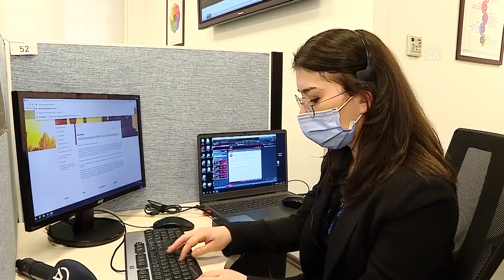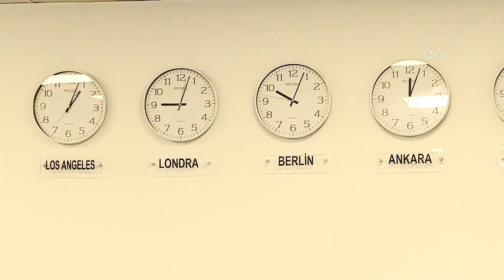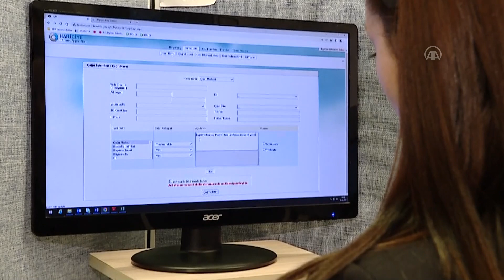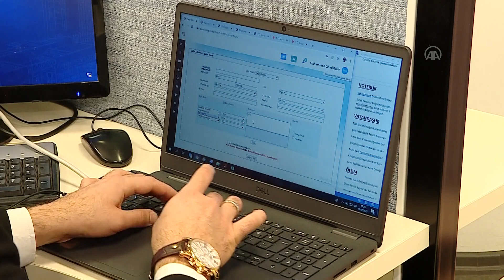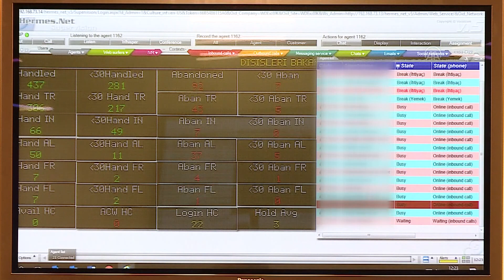Konsolosluk Çağrı Merkezi 2005'ten bu yana 7,5 milyon çağrıya yanıt verdi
Dışişleri Bakanlığı Konsolosluk Çağrı Merkezi (KÇM), kurulduğu 2005'ten bu yana 7,5 milyon çağrıya yanıt verirken yarasa ısıran vatandaş da çağrı merkezini aradı, Paris ünlüler mezarlığında mahsur kalan da.

Yurt dışında yaşayan vatandaşların birçok resmi işlem, talep ve beklentileri için Dışişleri Bakanlığıyla iletişim kurmada başlıca araç haline gelen KÇM, Contact Center World tarafından düzenlenen yarışmada "En İyi Kamu Hizmeti" kategorisinde, dünyanın en iyi çağrı merkezi seçilerek altın madalya kazandı.

KÇM'nin çalışmalarını AA muhabirine değerlendiren Konsolosluk İşleri Genel Müdür Yardımcı Vekili Yavuz Kül, 2005'te kurulan, 2010'de ise bugünkü formatta 7 gün 24 saat hizmet veren merkezde 60 personelin çalıştığını söyledi.

Mevzuat uzmanlarının da yer aldığı personelin Türkçe, İngilizce, Fransızca, Almanca, Flamanca, İtalyanca, Rusça ve Arapça dillerinde hizmet verdiğini anlatan Kül, "Marttan itibaren işitme engelli vatandaşlarımıza yönelik olarak bir de uluslararası işaret dili hizmeti vermeye başlayacağız. Bu dille beraber hizmet verdiğimiz dil sayısı 9'a çıkacak." diye konuştu.
KÇM'nin çağrılara yanıt verme hızının ortalama 9 saniye olduğunu vurgulayan Kül, çağrı merkezinin kuruluşundan bu yana 7,5 milyon, 2021'de ise 754 bin çağrıyı yanıtladığına dikkati çekti.

- Kovid-19 sürecinde 233 bin talep alındı

KÇM, uluslararası arenada yaşanan kriz ve gelişmelerde de vatandaşların güvenli şekilde Türkiye'ye getirilmelerinde önemli rol oynadı.

Libya'da yaşanan gelişmeler sırasında 9 bin 641 çağrıyı yanıtlayan KÇM, 30 bin dakikalık görüşme gerçekleştirirken, Yemen'deki gelişmeler sırasında 208 acil çağrıyı yanıtladı, 1000 dakikadan fazla görüşme yaptı.
Kovid-19 salgını sürecinde 233 bin 332 talep alan KÇM'ye Afganistan'dan ise 3 bin 209 yardım talebi çağrısı yapıldı. KÇM, Afganistan'da yaşanan olaylar sırasında 11 bin dış arama da yaparken 9 bin 628 kısa mesaj gönderdi.

Son olarak Etiyopya'da yaşanan çatışmalar esnasında 54 yardım talebini karşılayan KÇM, Kazakistan'daki protestolar döneminde ise 714 çağrıya yanıt verdi, 1500 arama ile 232 kısa mesaj iletisi yaptı.
Kriz anlarındaki gelişmelere ilişkin açıklamada da bulunan Kül, böyle dönemlerde vatandaşlarla sürekli temas kurulduğunu anlatarak bu dönemde kısa mesaj yoluyla konum paylaşma dahil her türlü müdahalenin gerçekleştirildiğini kaydetti.

- Asansörde kalan da aradı yarasa ısıran da

KÇM'de görev yapan personel, önemli resmi işlemler dışında ilginç çağrılar da aldı.
Çağrı merkezinde İngilizce ve Türkçe çağrılara yanıt veren mevzuat uzmanı Ezgican Tekçorap, asansörde mahsur kalan bir vatandaşın KÇM'yi aradığını belirterek, "Bizlere yurt dışında kaldığı otelde mahsur kaldığını belirtmişti.

KÇM'de Almanca ve Türkçe olarak hizmet veren mevzuat uzmanı Gizem Etlioğlu ise Paris'teki ünlüler mezarlığında mahsur kalan bir vatandaşın kendilerine ulaşması üzerine ilgili temsilciliğe haber verilerek kurtarıldığını anlattı.

Rusça ve Türkçe çağrıları yanıtlayan Cihad Güler de yarasa tarafından ısırılan bir vatandaşın KÇM'yi aradığını belirterek, "Yurt dışında bir vatandaş ulaşmıştı. Kendisini yarasa ısırdığını belirtmişti. Ne yapacağını bilemiyordu, sağlık merkezinde de buna ilişkin herhangi bir aşı temin edilememiş. Bizler yardım talebini en yakın konsolosluk hangisiyse ona iletmiştik. İlgili işlemler temsilciliğimiz tarafından gerçekleştirildi." diye konuştu.

KÇM'de 7 yıldır İtalyanca ve Türkçe çağrıları yanıtlayan Nur Şaşmaz Kayıkçı ise Akdeniz'de bir göçmen dramı yaşanmasının önüne çağrı merkezine yapılan bir aramayla geçildiğini şu sözlerle anlattı:
"Bir yabancı ülke vatandaşı çağrı merkezimize ulaşmıştı. Kendisi Akdeniz açıklarında bir botun yabancı ülke vatandaşlarıyla açılmakta olduğunu belirtmişti. İhbarda bulundu daha doğrusu. Biz de bu ihbarı emniyet birimlerine aktardık. Sahil Güvenliğin de desteğiyle batmak üzere olan yabancı ülke vatandaşlarıyla dolu bir bot kurtarılmış oldu."